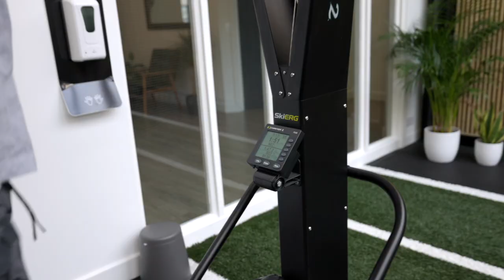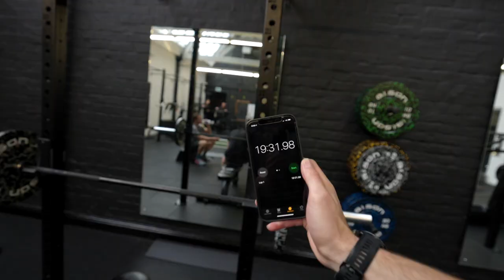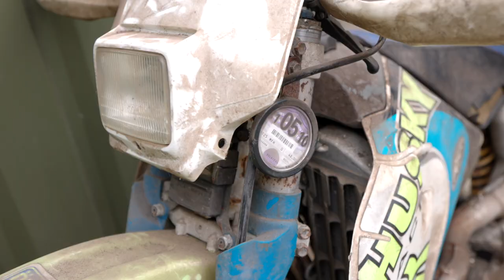MY NEW BIKE SPITS FLAMES!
Pride of the fleet